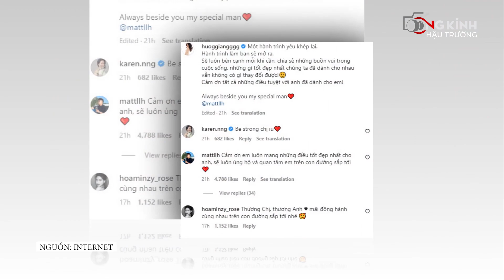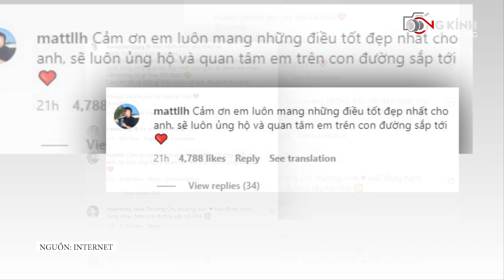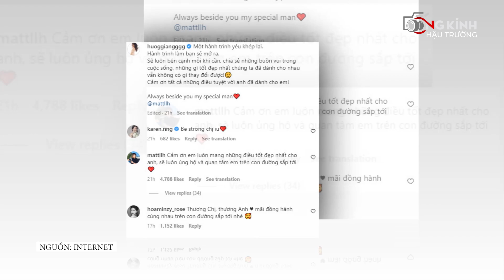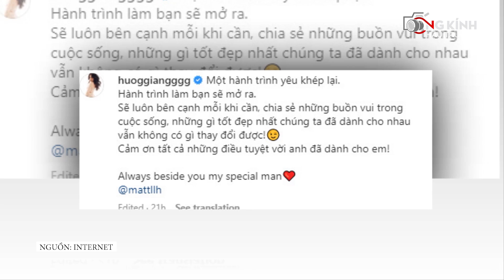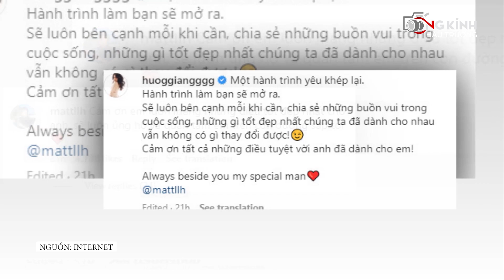Hương Giang Mat Liu CHIA TAY, hành trình YÊU NHAU KHÉP LẠI, soi bằng chứng cả hai RẠN NỨT từ lâu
Tiếc cho một chuyện tình đẹp